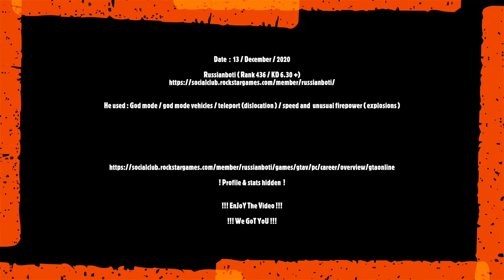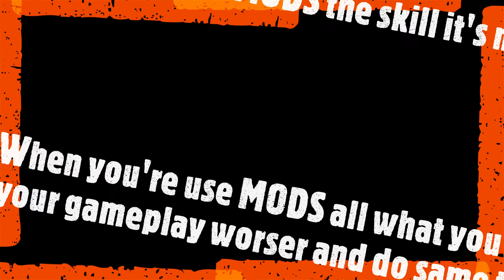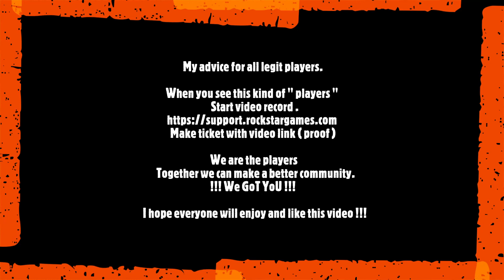Grand Theft Auto V 2020 12 13 - RussianBoti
I will present you another  " player " who believed that nobody watch him.

He used : God mode / god mode vehicles / teleport (dislocation ) / speed and  unusual firepower ( explosions )

                                            ! Profile & stats hidden  !

                            I hope everyone will enjoy and like this video !!!

                                                             P.S.